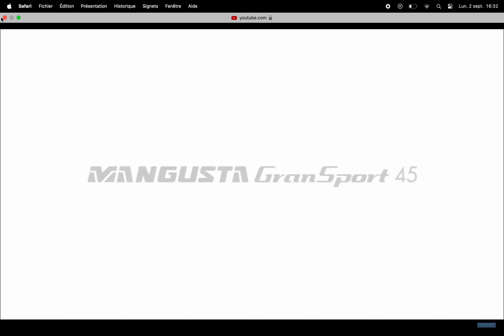Mangusta GranSport 45